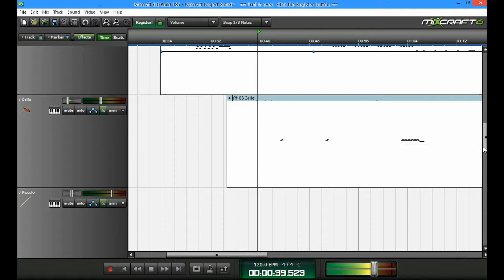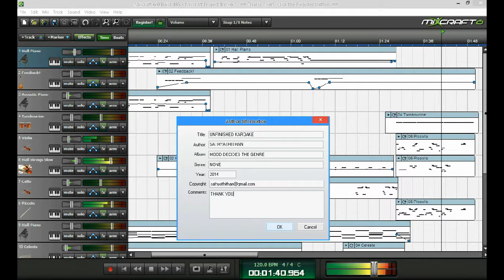Unfinished Karoake - Sathya (Mixcraft Track)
Composed for singing, later i dropped out that idea and made this video.Exclusively made from the virtual instruments track of mixcraft6 and the beats were composed using beatcraft.

Listen!!!